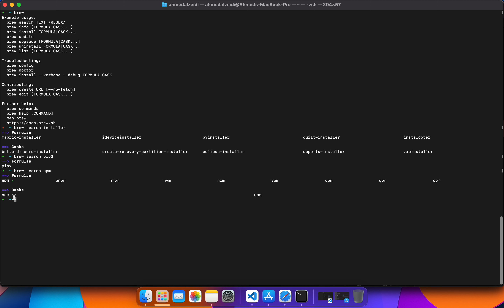Home-Brew : Brew Search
This page showing you how to search about software in home-brew via terminal

steps:
1- open terminal window
2- type next command Line : brew search "type software name"